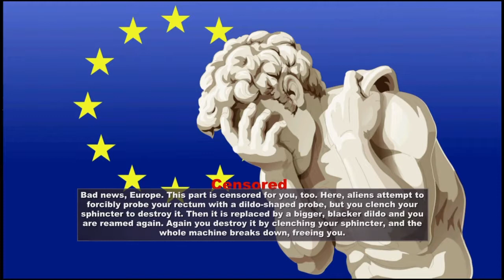INFINITE And Friends #13